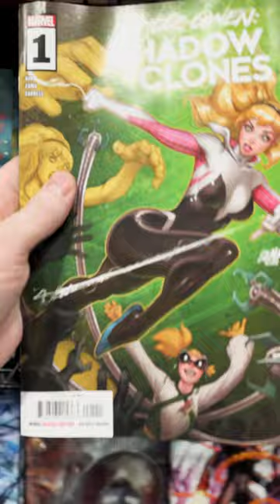Hunting For New Comic Books at the Local Shop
In this video, join me as I visit my local comic book store and pick up some new releases that I've been eagerly waiting for. I'll take you along on my journey through the store as I browse the shelves and make my selections. You'll get an up-close look at the comics. If you're a fan of comic books or just enjoy a good haul video, then this is the perfect video for you!

3) Watch multiple times
4) Share with friends

PopFuzz
123 Wythe Ave